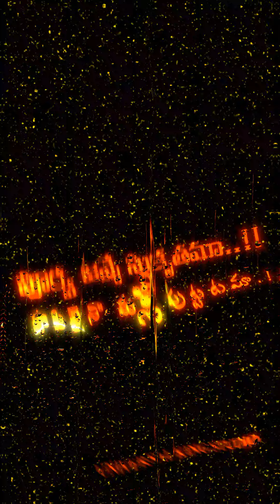Manishi janma okkasaare Niku Poorvajanma ledhule